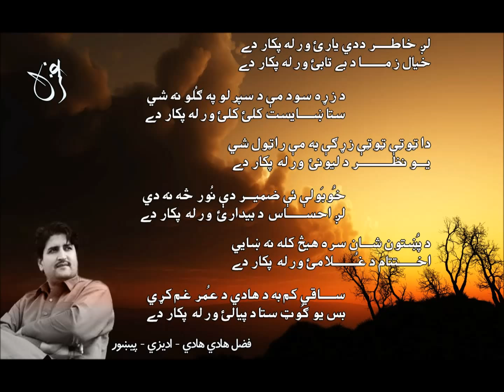GHAZAL LAG KHATIR-FAZAL HADI HADI ADEZAI - awaz : KARAN KHAN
Ghazal : Lag Khatir Da di Yaray
Shayer: Fazal Hadi Hadi Adezai
Awaz: Karan Khan